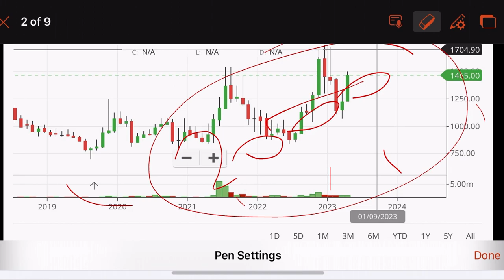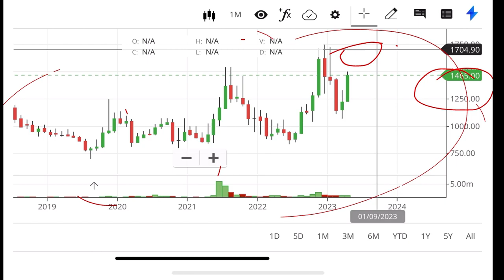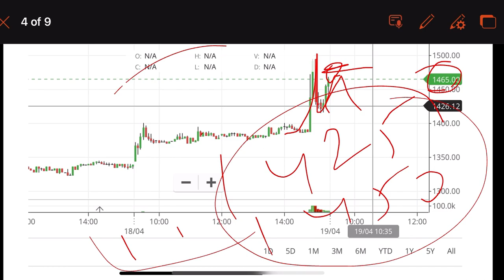⚫️ Best Short Term Stocks ⚫️ Best Stock To Buy Now || Best Share to Buy now Today